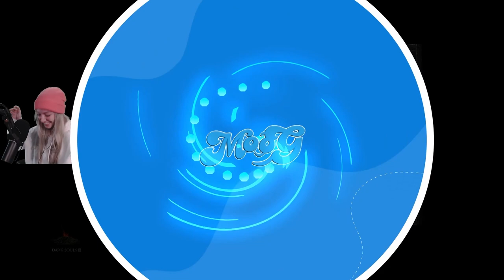Moog Plays Dark Souls 3 (VOD): Old King Demon [Ep.06]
In this series playthrough, Hilda begins her new journey in the threequel to FromSoftware's Dark Souls series.

Originally broadcast on March 16th, 2023 on Twitch.

0:00 Start
2:44 Cathedral of the Deep
15:36 Abyss Watchers
30:07 Time Out
45:08 Firelink Shrine
1:09:07 Rat Hunting in Catacombs
1:37:54 Pepsi vs. Coke
1:39:39 Time Out
1:54:00 Smouldering Lake
2:15:40 Old King Demon
2:42:48 High Lord Wolnir
3:14:30 Rat